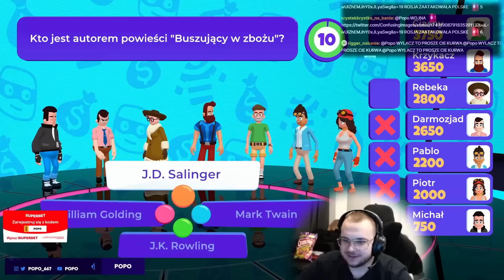MULTI vs POPO - POJEDYNEK MÓZGÓW | BRAINSHOW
🔴OGRANICZAMY ROZDAWANIE SERDUSZEK W KOMENTARZACH🔴
tylko 1 serduszko pod tym filmem a dostanie je najbardziej nieśmieszny żart(suchar), pozdrawiam!
Jeden like pod filmem to 1 uratowany mały słodki szczeniaczek(NIE BĄDŹ TYRANEM) 🐶🐶❤